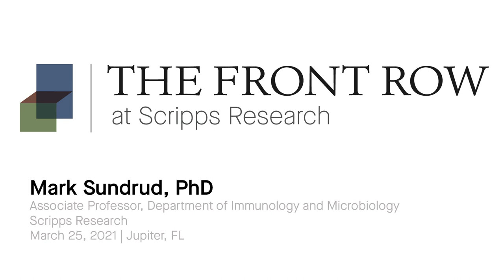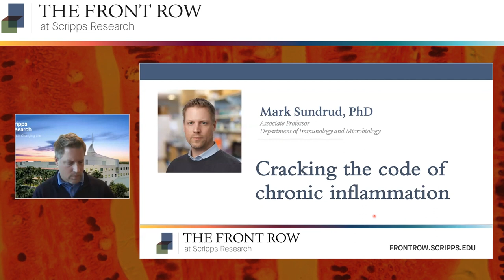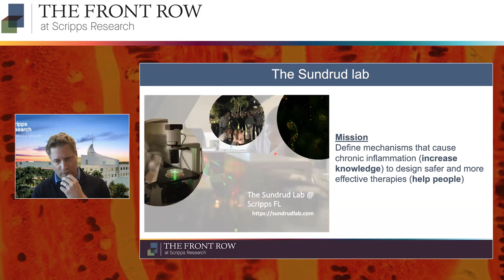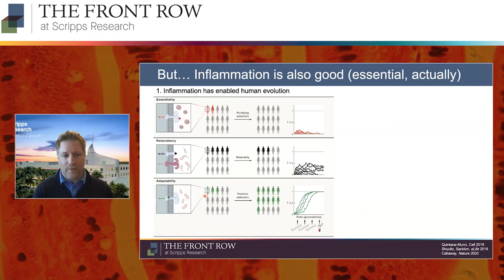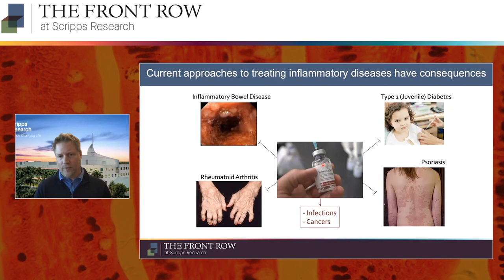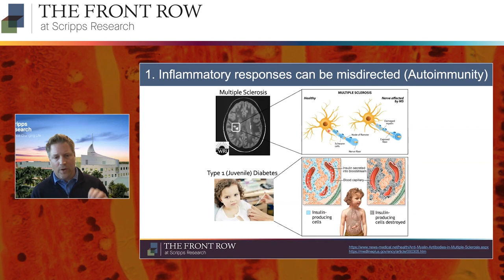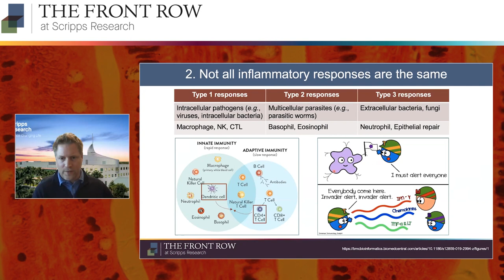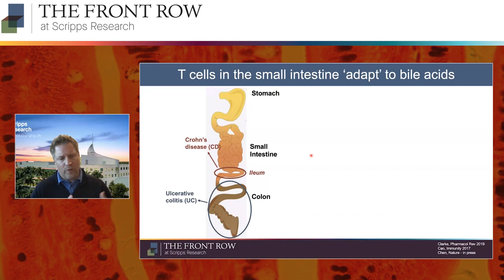Cracking the Code of Chronic Inflammation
Chronic inflammation occurs when the immune system spins out of control, and leads to a host of devastating and incurable immune-mediated diseases. In his Front Row lecture, Mark Sundrud, PhD, shares how he and his colleagues are deciphering new networks of immune regulation that operate locally (in specific tissues), as opposed to globally (throughout the entire body), and how this can inform the development of safer, more targeted therapies for chronic inflammatory diseases that avoid the potentially life-threatening consequences of global immune suppression.